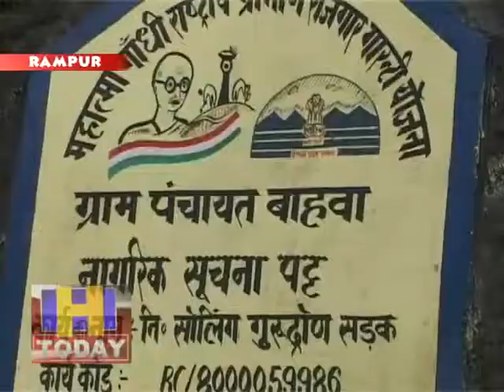प्रधानमंत्री किसान सम्मान निधि योजना से दूर दराज ग्रामीण है खुश।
हिमाचल प्रदेश के ग्रामीण दूर दराज साधनो की कमी वाले  क्षेत्र के किसानो को प्रधानमंत्री सम्मान निधि योजना मददगार साबित हो रहा है। इस योजना को गरीब किसानो  ने सराहनीय बताया है।